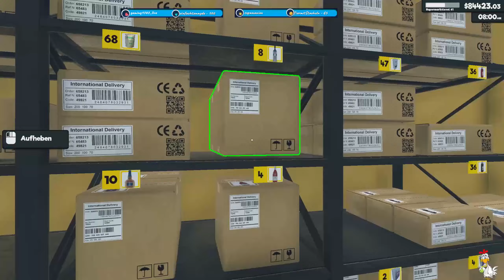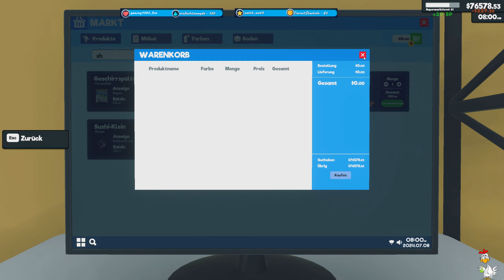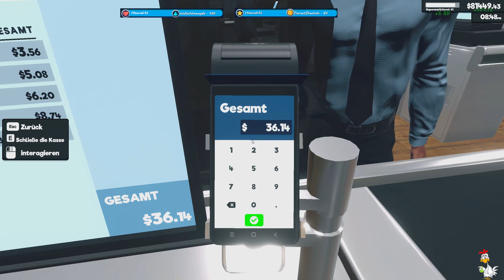Das Helferpack hilft beim Pakete packen im Supermarket Simulator Folge 142